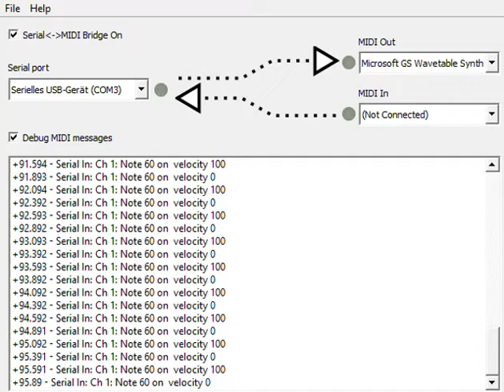Hairless MIDI mit Arduino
Eine Note wird per MIDI-Befehl über die Software "Hairless MIDI" am PC abgespielt.